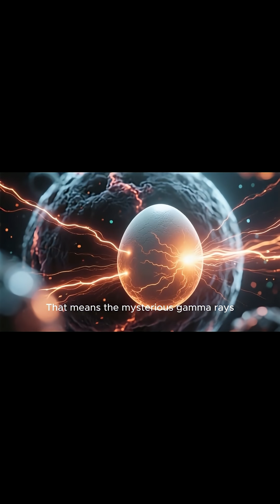The Mysterious Glow at the Center of Our Galaxy — Is Dark Matter the Secret?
At the center of the Milky Way lies a mysterious glow that has baffled astronomers for years. Detected by NASA’s Fermi Telescope, this gamma-ray light could be the long-sought signal of dark matter — or the final breath of ancient stars.
In this video, we dive into the latest research, including new simulations suggesting dark matter might actually match the shape of this glow. Are we on the verge of uncovering the universe’s hidden matter? Watch and find out.